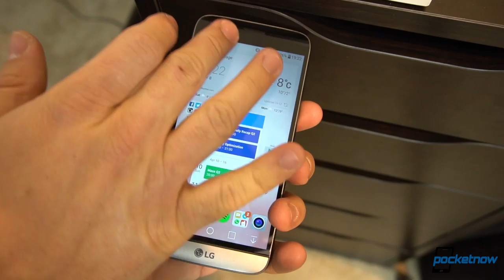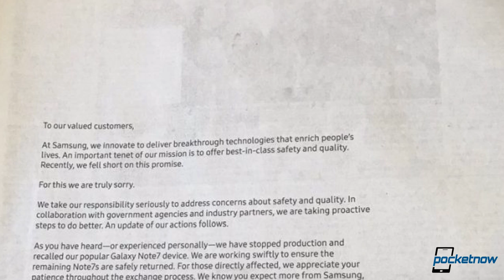iPhone 7 in Jet White, Galaxy Note 7 Apology & more - Pocketnow Daily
Stories:
- Korean LG G5 units get Android Nougat first, other territories waiting /2016/11/07/south-korean-lg-g5-units-get-android-nougat
- Qualcomm teases ‘something new’ from OnePlus, powered by Snapdragon 821 /2016/11/08/qualcomm-snapdragon-821-oneplus-3t-teaser
- Could a tall BlackBerry DTEK70 really have an intractable keyboard? /2016/11/07/blackberry-dtek70-leak
- Samsung isn’t done apologizing for Galaxy Note 7 snafu, taking out full-page US newspaper ads /2016/11/08/samsung-galaxy-note-7-full-page-us-apology-ads
- Sketchy supply chain information calls for eventual ‘jet white’ iPhone 7 and 7 Plus /2016/11/07/sketchy-jet-white-iphone-7-7-plus-rumor

Watch today's Pocketnow Daily as we talk about the LG G5, and the fact that it's already getting Android 7.0 Nougat. Qualcomm follows as we discuss the possibility of a Snapdragon 821 on the next OnePlus. BlackBerry is next as the DTEK70 leaks show a possible successor to the BlackBerry Priv. Samsung then takes the stage with more apologies for the Galaxy Note 7. We end today's show talking about a possible Jet White iPhone 7.